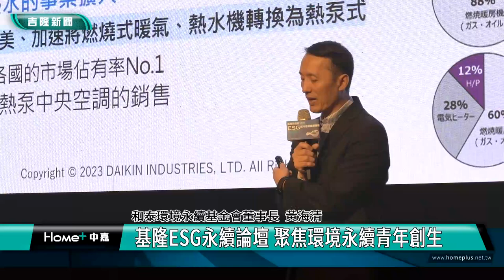基隆辦ESG永續論壇! 聚焦環境永續與青年創生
基隆市政府為推動城市永續發展，特別舉行「基隆市ESG城市永續發展論壇」，邀請企業領袖及青創代表，一同討論交流「環境永續、青年創生」。副市長邱佩琳跟議長童子瑋等多位貴賓到場致詞，肯定透過論壇聚焦，來全面推展環境永續的概念。

為了避免地球暖化，需要各界一起來努力，基隆市政府觀銷處特別規畫了基隆市ESG城市永續發展論壇，邀請產官學研一起互動交流，目的是讓基隆的產業能夠永續，實際投入減碳救地球的具體行動。因此這次邀請了許多企業頂尖人士與基隆產業領袖與各單位互相交流，凝聚共識。

論壇貴賓雲集，基隆市副市長邱佩琳出席論壇致詞，另外包括議長童子瑋，立委參選人林沛祥，觀銷處代理處長郭憲平、產發處長林鼎超並由全家便利商店副營運長黃君毅、國泰金控投資長程淑芬等貴賓，分享七大企業如何來做ESG，達成基隆共好、乾淨家園。
副市長邱佩琳也特別提到基隆市政府今年也號召四大超商與多家連鎖業者門市共同投入乾淨家園的行列，打造永續基隆。大家能形成共識一起來推動，這相當不容易。

另外，論壇上也邀請在地創業青年品鱻魚創辦人王麒舜、雨都漫步創辦人蘇筱嵐來分享青年回鄉創業的歷程與創造共榮。基隆市政府觀銷處期待藉由這次論壇，凝聚更多社會力量。